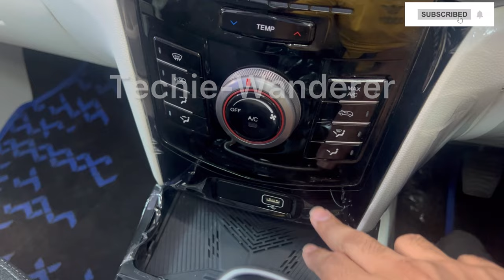Mahindra XUV 3XO Base Models MX2 Pro and MX3 Full Comparison Average, Engine, Specs, ON-Road Rate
Mahindra XUV 3XO Base Model MX1 and MX2 2nd Base Full Comparison Video with Details, Specs, Pricing etc